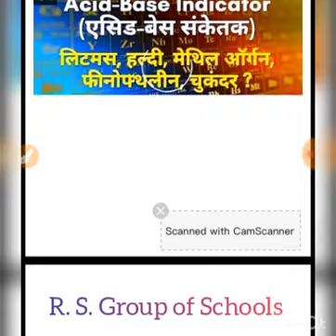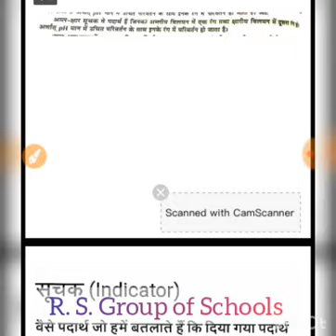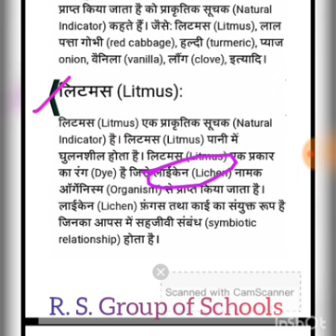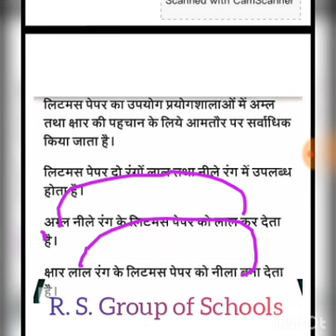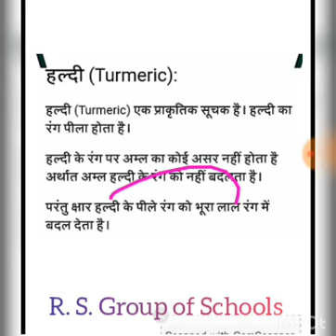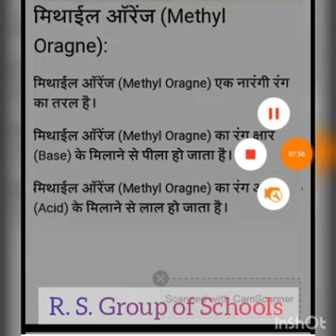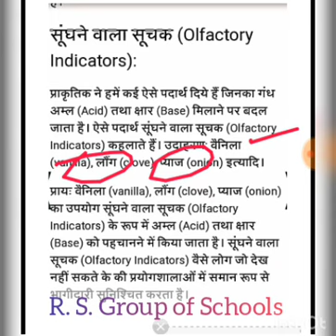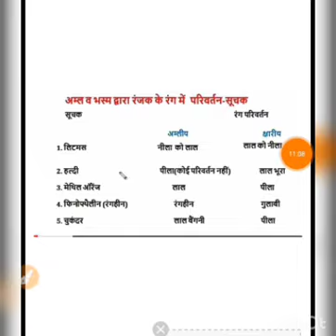Chemistry : Class 10th Acid Base -& Salt अम्ल क्षार सूचक ~©R.S. Group of Schools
Explained by Miss Neelima Dubey